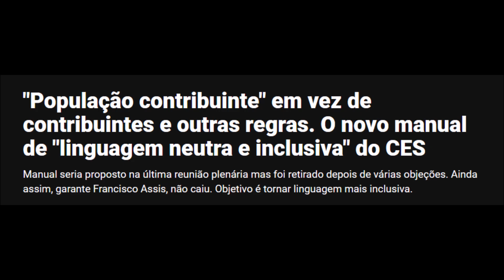O MACHISMO DA LÍNGUA PORTUGUESA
É impressionante como o PS consegue ter mais tachos que o IKEA.